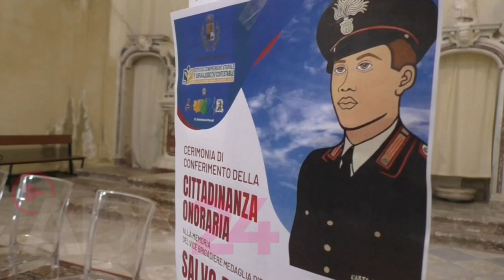Taurianova (RC) | Incontro educativo con i carabinieri in onore del vice brigadiere dei carabinieri.